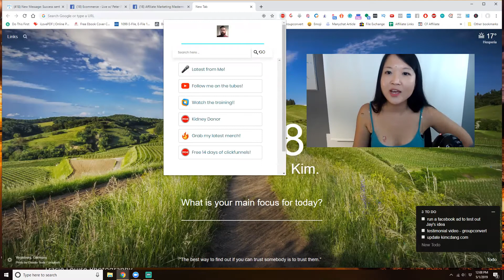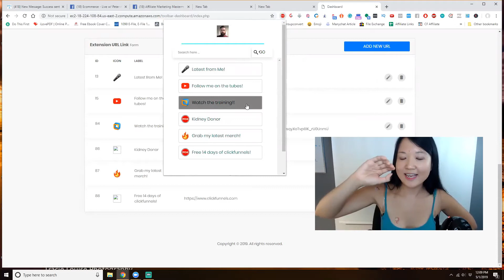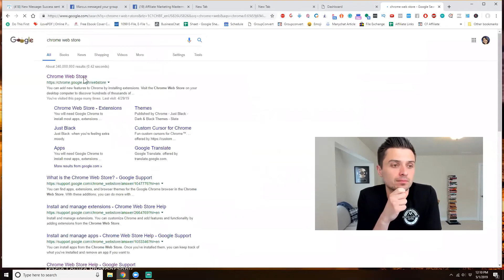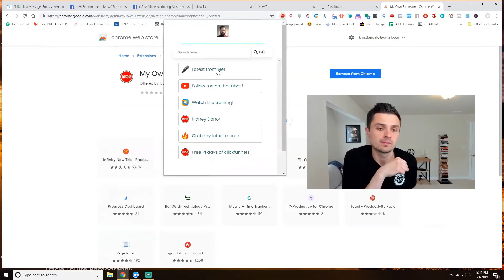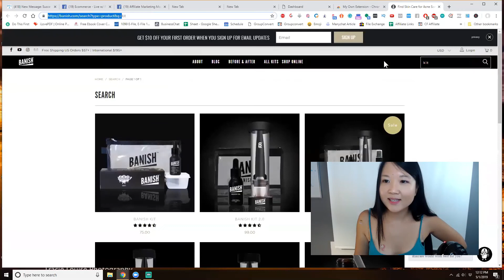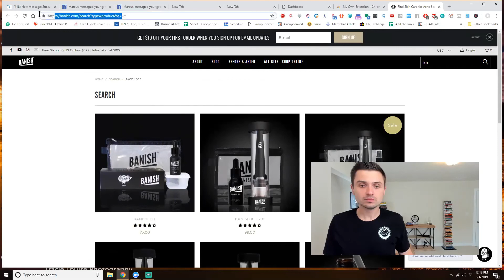How To Use Ecommerce and Funnels in 2019 Live With Peter Pru From Ecomm Empire Builders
👉To apply to work with us please go here for a quick 15 min walk through of how we create $10-$100k/months with groups

This channel focuses on how I've created an extra $10-$100k/month revenue per month through the power of monetizing communities (facebook groups), chrome extensions, courses, and ecom. I no longer trade dollar for hours and this channel documents how I've helped countless of others do the same.

This channel covers:
👉Google App Investing
👉 Internet Marketing
👉Software Creation
👉Silly Facebook Lives I make
👉Interviews I Conduct Of Successful Digital Marketers Online

★☆★INTERACT WITH MY BOT TO GET THE LATEST UPDATES!★☆★
My friendly messenger bot sequence to help you find what you need

★☆★GET ANY OF MY SOFTWARES, START FOR FREE★☆★
GroupConvert: Zap leads from your fbook group into your email autoresponding sequence!
QuickLinkConvert: Grab all your google sheet links right from your browser!
Adextractor: Get all your competitor’s facebook ads in the convenient form on a PDF or HTML file.

★☆★MY COURSE TEACHES YOU HOW TO CREATE MONTHLY INCOME FROM CREATING YOUR OWN APP WITHOUT LEARNING ANY CODING★☆★

👉Become peterpru entrepreneur kimdang today!

★☆★ CONNECT WITH KIM ON SOCIAL MEDIA ★☆★